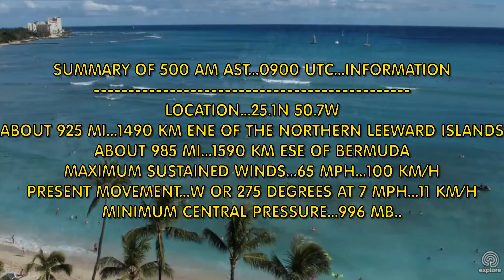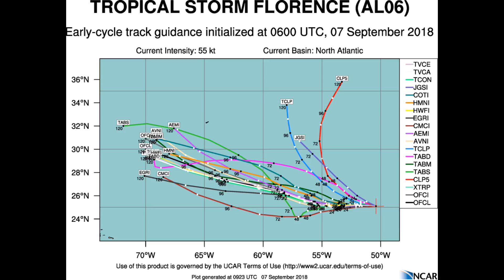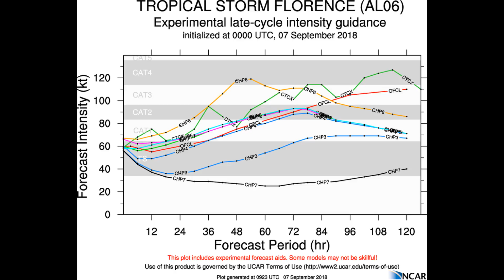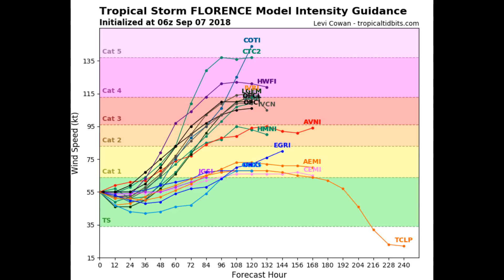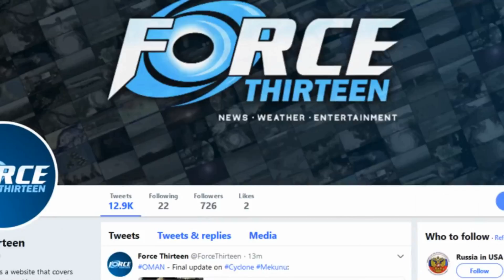The latest on Tropical Storm Florence September 7 UTC 11:04hrs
...FLORENCE WEAKENS A LITTLE MORE BUT STILL EXPECTED TO
RESTRENGTHEN OVER THE WEEKEND...

SUMMARY OF 500 AM AST...0900 UTC...INFORMATION
LOCATION...25.1N 50.7W
ABOUT 925 MI...1490 KM ENE OF THE NORTHERN LEEWARD ISLANDS
ABOUT 985 MI...1590 KM ESE OF BERMUDA
PRESENT MOVEMENT...W OR 275 DEGREES AT 7 MPH...11 KM/H